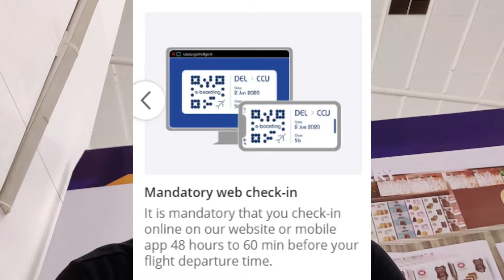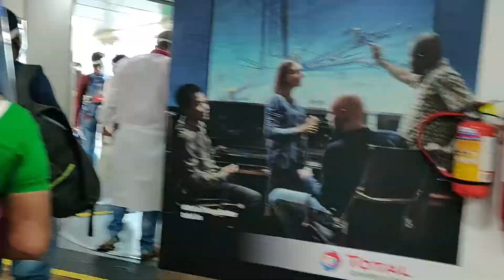Don't Travel Without Watching this Video | Flying During COVID19 | Is it safe to travel? 🤔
I have shared all the details and information regarding travel during COVID19 (Novel CoronaVirus). In this video, I am traveling from New Delhi Airport, if you are from new delhi then this video will give you some extra help. If you have any kind of query regarding traveling you can DM me in Instagram.

LoVe